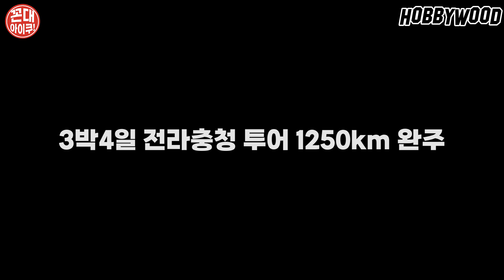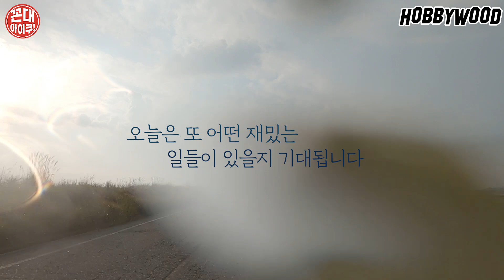다음 투어에도 이렇게 달릴수 있을까? 빠른 세월이 원망스럽네요.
전국투어 셋째날~마지막날 영상입니다. 1250km를 무사히 완주했습니다.